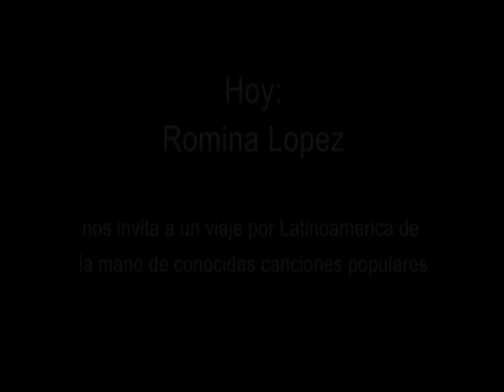Historias - Romina Lopez.mpg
Cantante oriunda de la Ciudad de Córdoba, Argentina. Integró el Grupo Vocal folclórico "Raíz Azul", el cual ganó el Pre-Jesús María en la categoría Grupo Vocal presentándose en el escenario mayor del Festival en el año 2001.
Desde fines de 2005 a 2011 formó parte de la agrupación de músicos independientes "¡UPA! Músicos en Movimiento, el cual editó su primer disco colectivo en 2007 que fue presentado en la sala mayor del Teatro del Libertador San Martín (Córdoba) a sala llena. En junio de 2009 se editó el segundo disco colectivo de la agrupación "Dos" presentado en julio del mismo año en la sala mayor del Teatro del Libertador también a sala llena y en 2010 el disco "Astilla de Tierra" en homenaje a Eduardo Falú. Las producciones discográficas de esta agrupación fueron declaradas de interés cultural por la Municipalidad de Córdoba y la Unión de Músicos Independientes (UMI) de Buenos Aires.